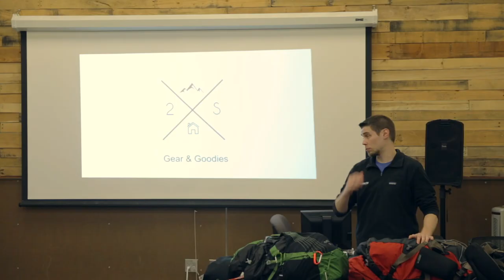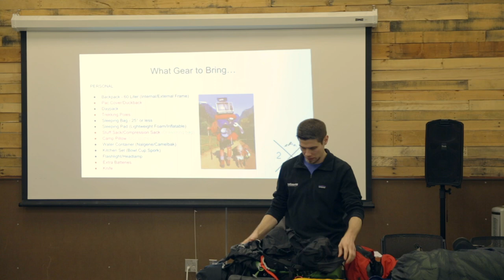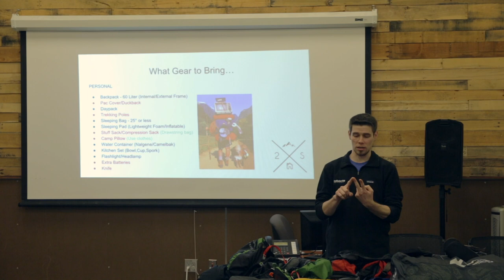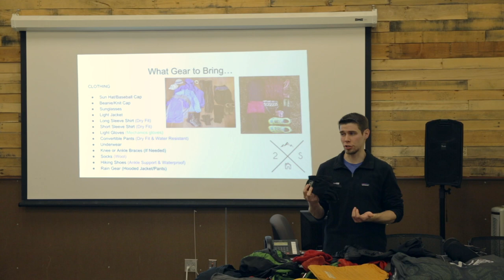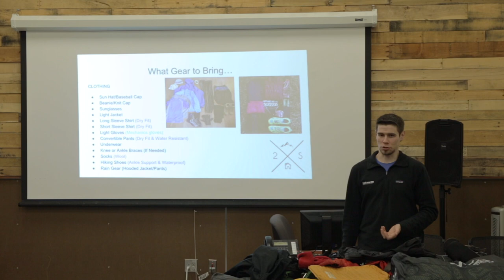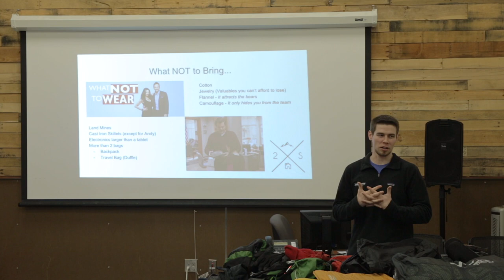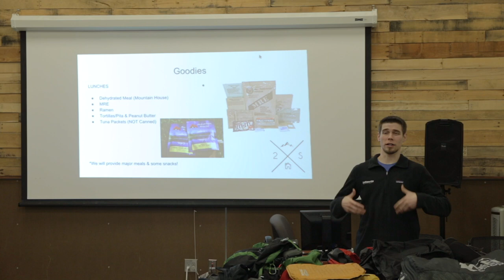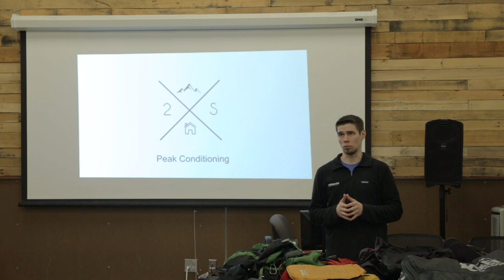Gear & Goodies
This is the Gear & Goodies training filmed on 3/16/19 at REI Dallas.